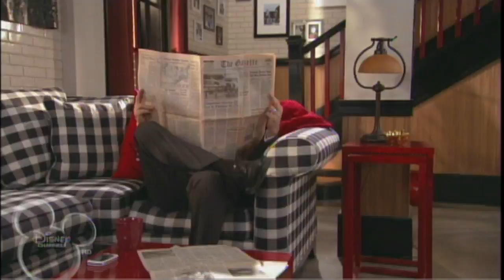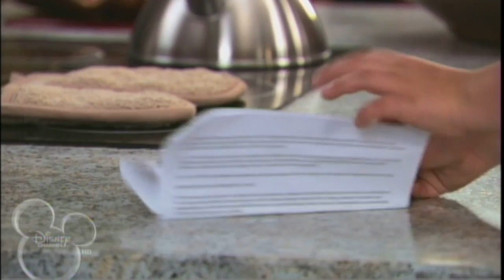John Ducey - JONAS Ep104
Frankie and Macy are both "Chasing the Dream" by hitching their wagons to the boys' rising fame.